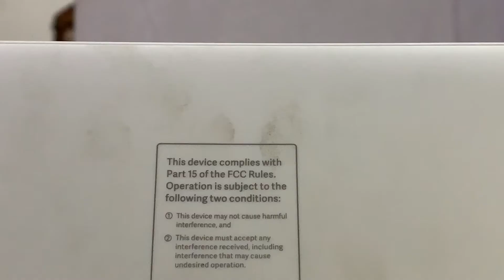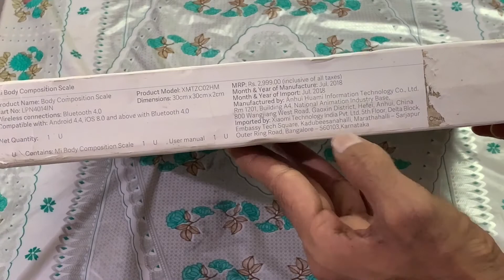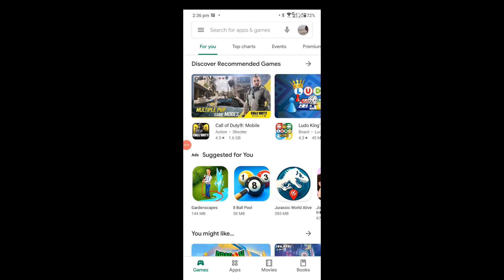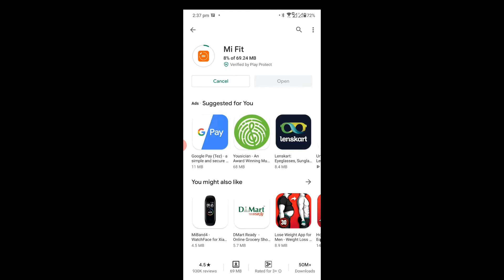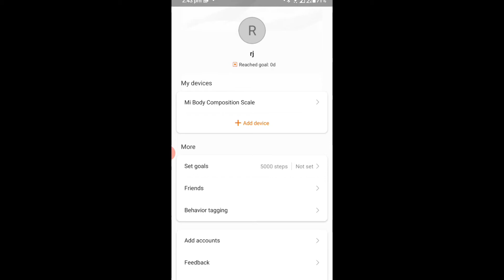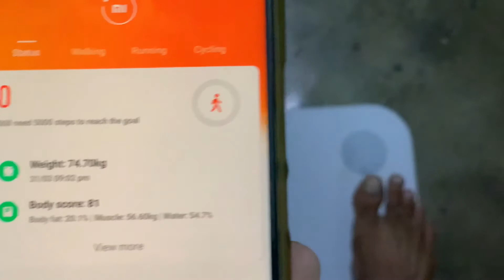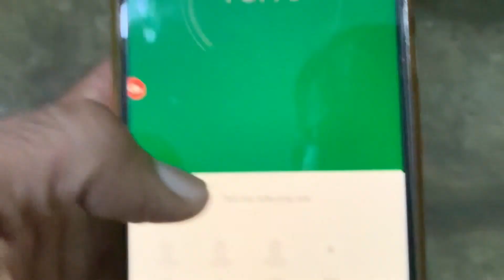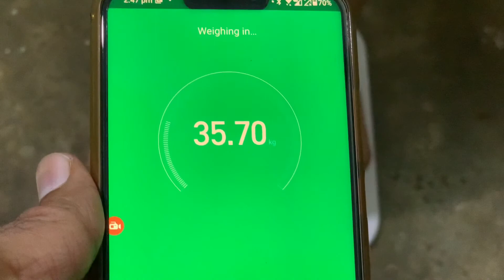Are you healthy?? क्या आप स्वस्थ हैं ?? you want to find out?? कैसे पता करें?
Hello Friends,
This video is an introduction and familiarization of Mi Body composition scale.

If you want to purchase

Mi scale

Purchas DJI Osmo Mobile 3 Gimbal
Osmo Mobile 3 Gimbal combo

DJI Spark Fly More Combo

DJI Tello

DJI Mavic Mini